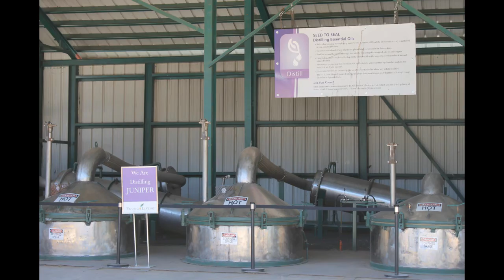YLWordOut YLConvention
Registration is now open for Young Living's 2017 International Grand Convention taking place this June in Salt Lake City, Utah! So who's coming with me???